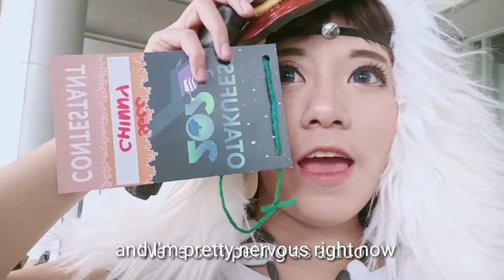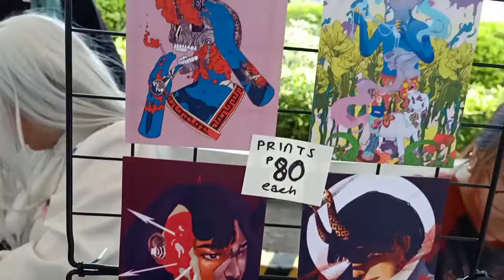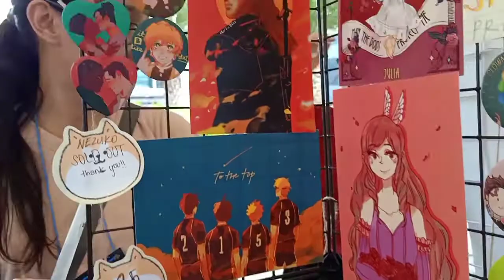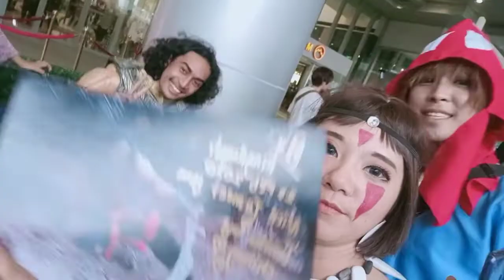Otakufest 2020 Day 2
Otakufest 2020 was a lot of fun! Got to meet new friends and senpais~
Toinkz and I cosplayes as Ashitaka and Mononoke Hime. We made all the props and costume ourselves. If you wanna see our full video skit performance, check it out on this